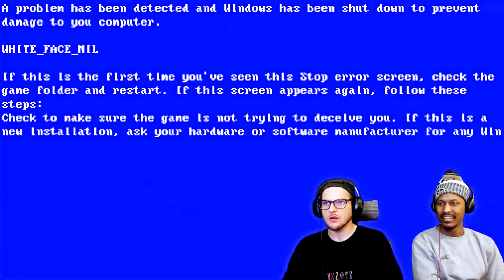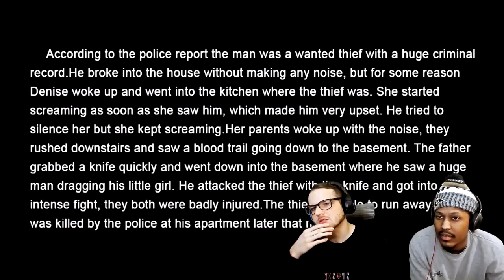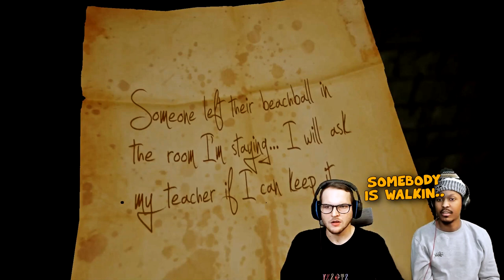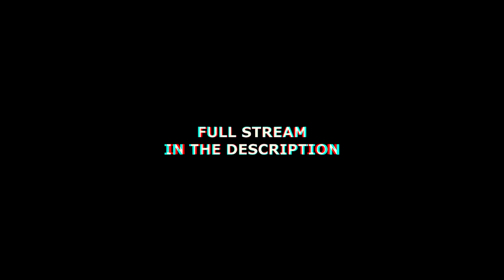THE GREATEST HORROR GAME COMPILATION EVER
Shoutout to the player who edited this for me!